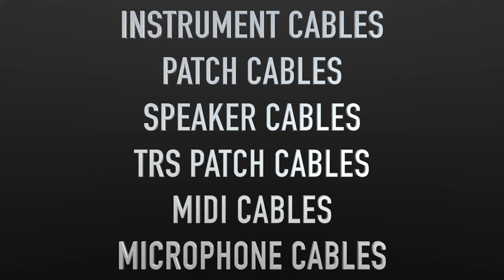Revelation Cable Trailer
Some of our favourite RCC pics mixed with the amazing video/music done by Marc Pautz - The Sound Monger.